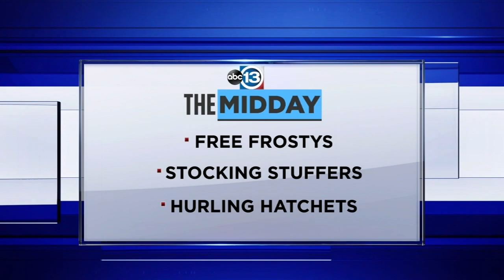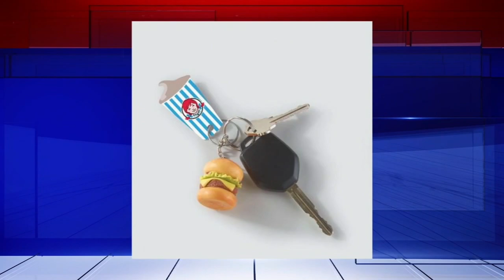The Midday | Yes, a 'Porch Package Punk Prevention' program exists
NOT TODAY, PORCH PIRATES! The Deer Park police is letting residents send their packages to the police station for safe keeping. Plus, there's a candle made to be lit while day drinking! Also, we've got tons of stocking stuffer ideas! Enjoy